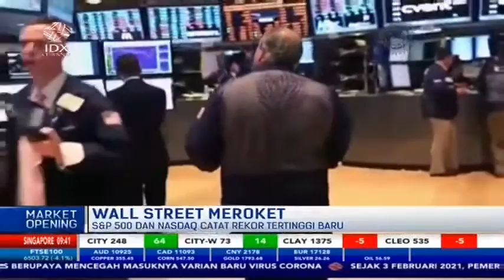WALL STREET MEROKET, S&P 500 DAN NASDAQ CATAT REKOR TERTINGGI BARU